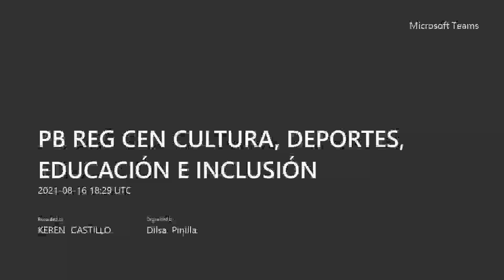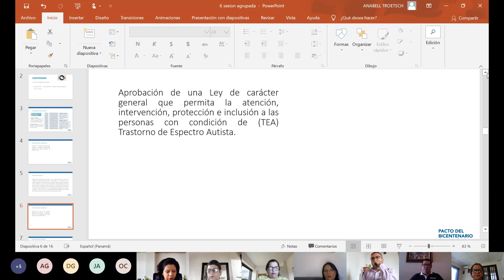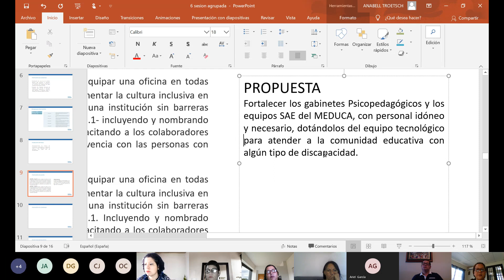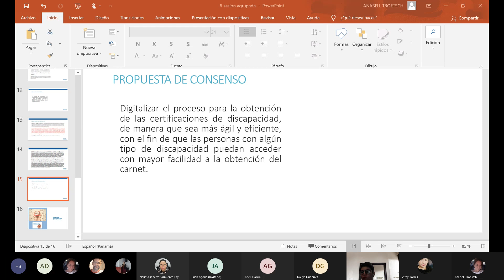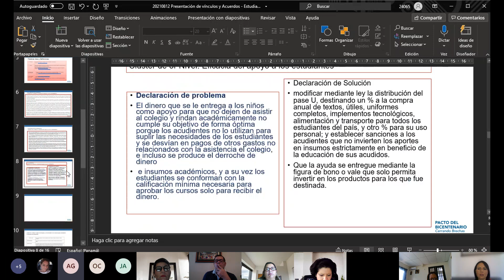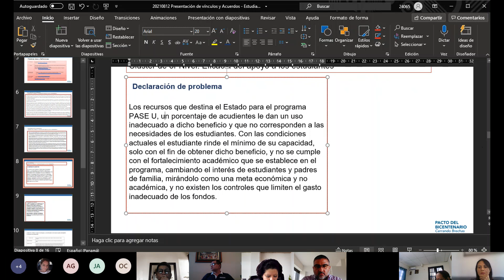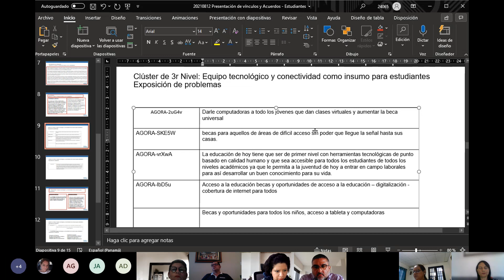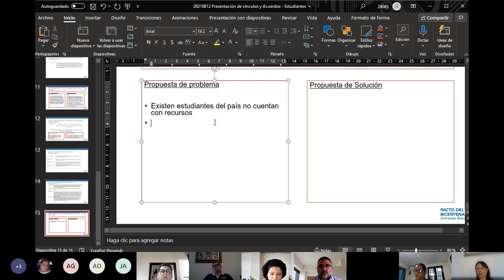PB REG CEN CULTURA, DEPORTES, EDUCACIÓN E INCLUSIÓN 20210816 132912 Grabación de la reunión